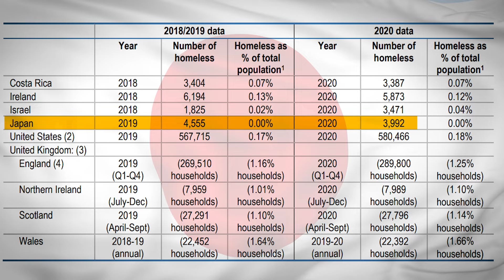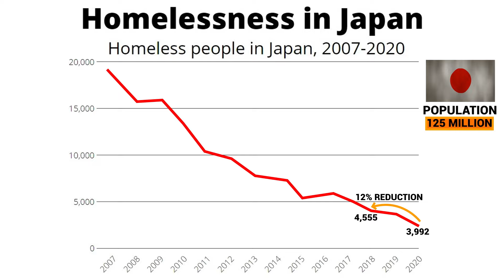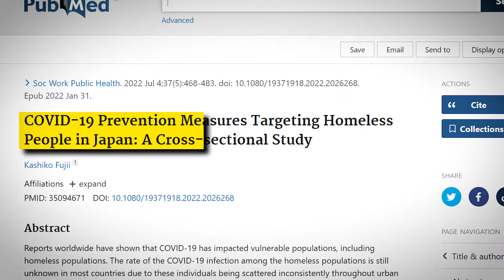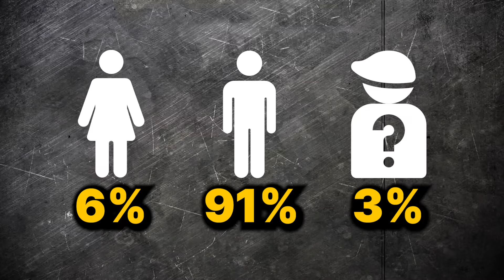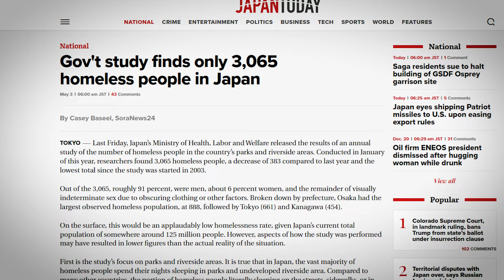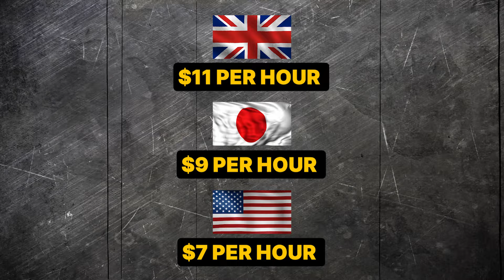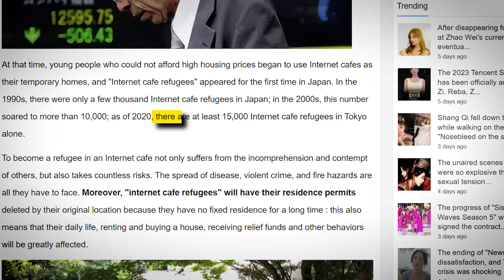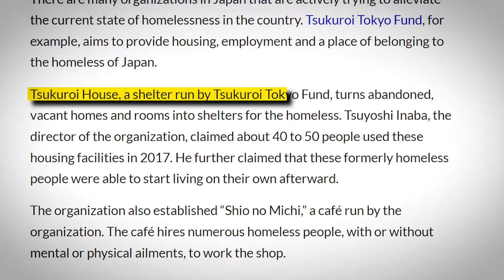What Japan Doesn’t Tell You About Its 0% Homelessness Rate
Have you ever wondered what it would be like to live in a country where the concept of homelessness seems almost nonexistent? Japan surfacing with a phenomenon that is both remarkable and, according to some, almost unheard of. Recent statistics show an astonishingly low rate of homelessness - just a speck on the radar of around 0%.

Yes, you heard it right, zero. Sounds too good to be true, right? So how did Japan manage to have 0% homelessness rate. Dive into the story behind it with us and explore the dark side. Because if something seems too good to be true, it usually is.